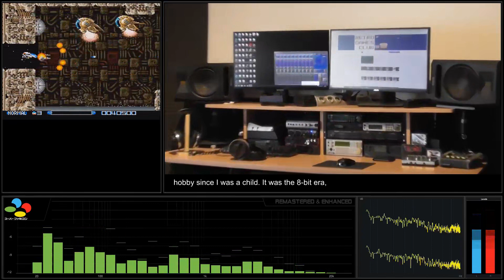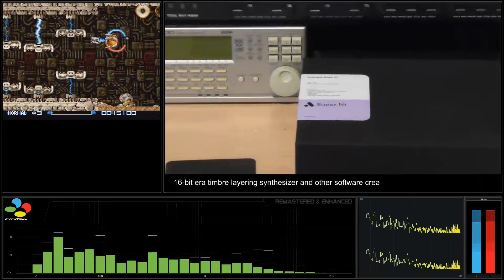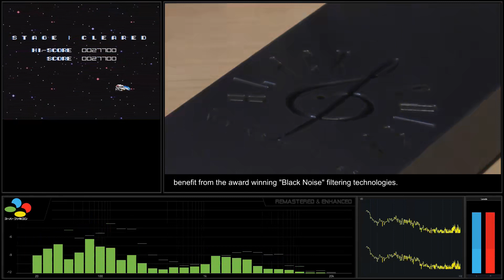[Super Nintendo Soundtrack] Super R-Type - Track 04 A Submerging Titan [Remastered & Enhanced]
Super Nintendo Soundtrack - Super R-Type - SPC-700
Recording: Real Hardware, Super Nintendo with digital audio board output mod.